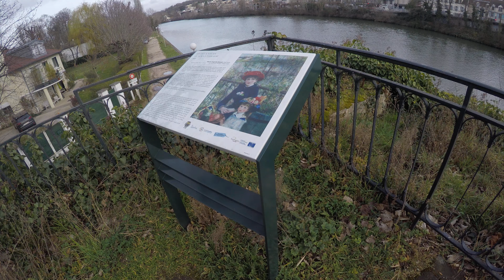GOPR0006 9 MARS 2023, île de la chaussée à Bougival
En avant marche...
N'hésitez pas dans vos déplacements à ramasser des déchets notamment des bouteilles plastiques ou les canettes, ça ne coûte rien et c'est bon pour le karma!  même le fait de ramasser un déchet par jour c'est déjà un joli geste ! merci à vous ;)